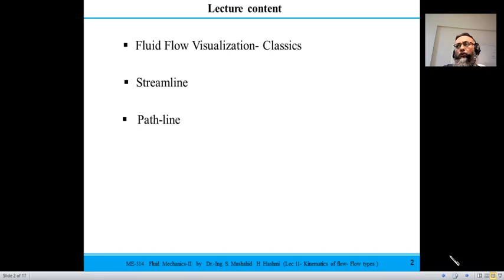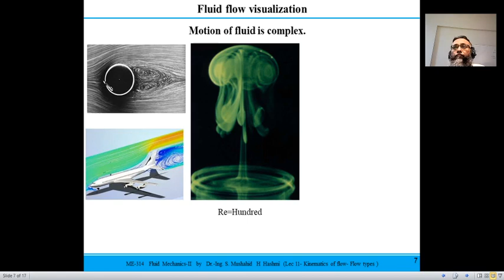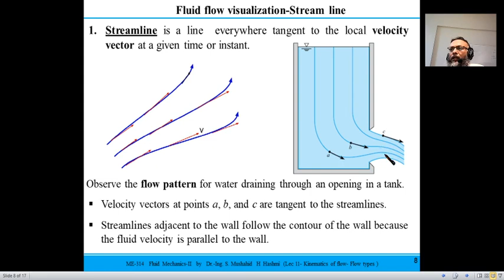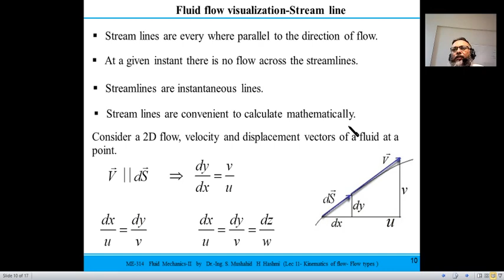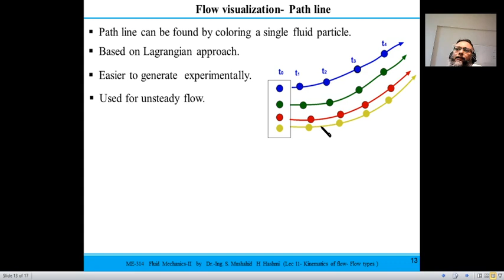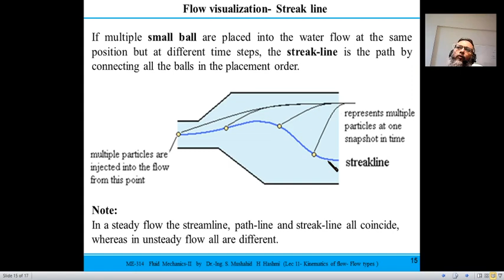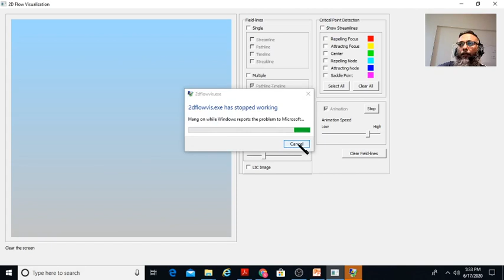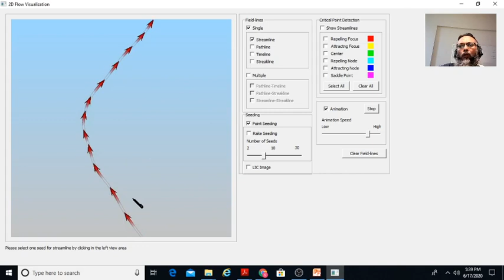Fluid Mechanics | Lecture 11| Kinematics of flow Flow types | stream, streak, path and time line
Fluid Flow Visualization- Classics
Streamline
Path-line
Streak-line
Time-line
Software for flow visualization (2dflowvis)